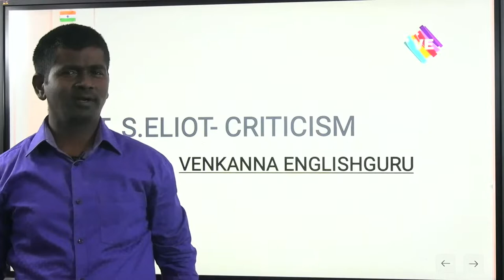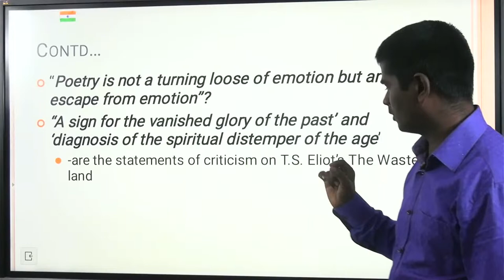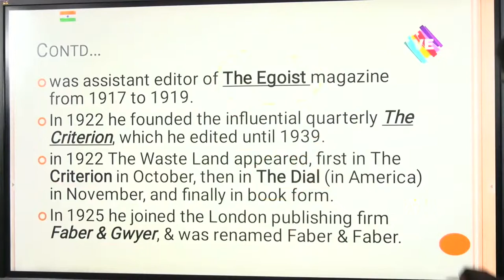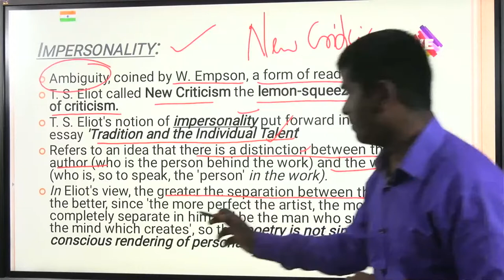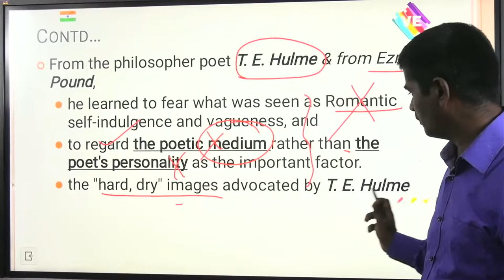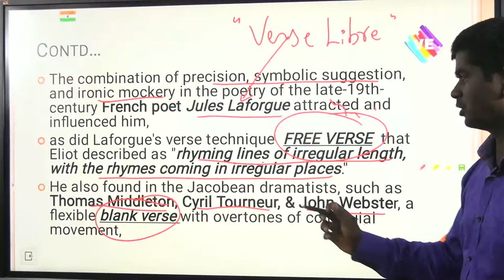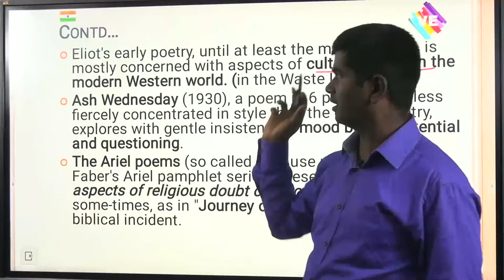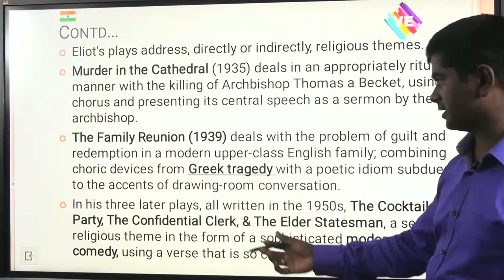T.S. Eliot - Criticism I UGC-NET I NTA-ENGLISH I AP/TS-SET/JL/PL/DL I VENKANNA ENGLISHGURU I